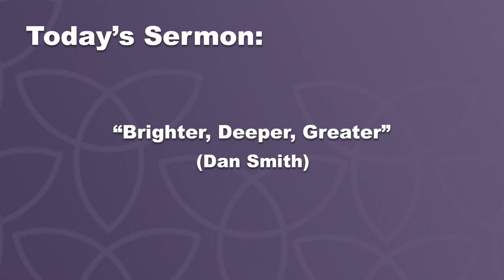Brighter, Deeper, Greater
SPEP Services